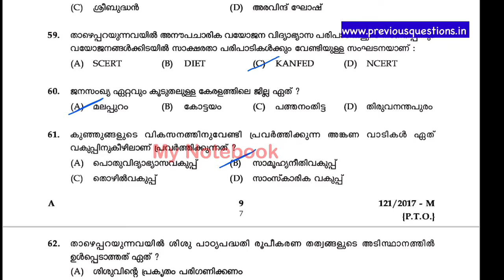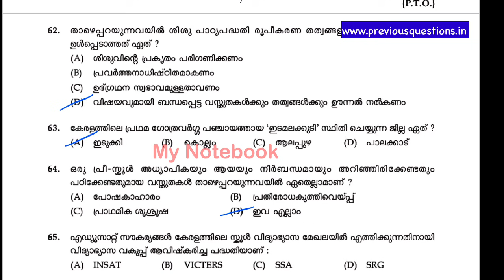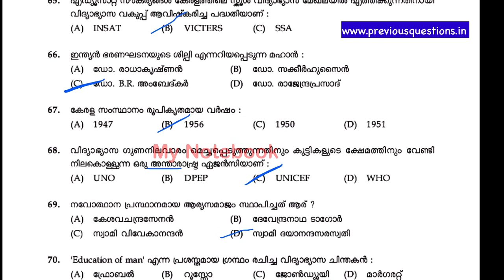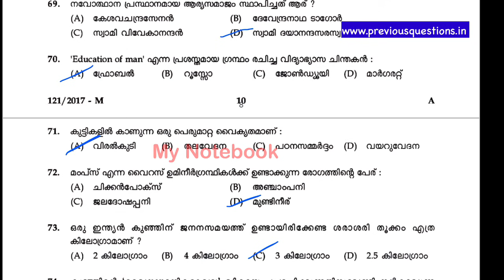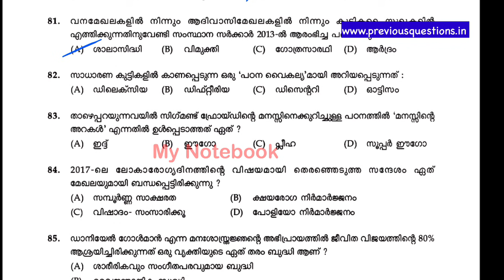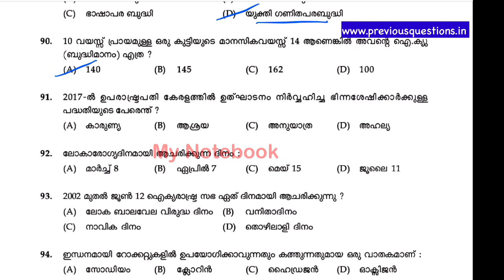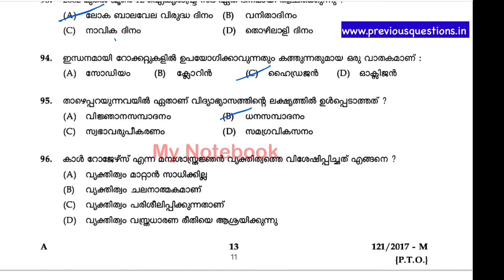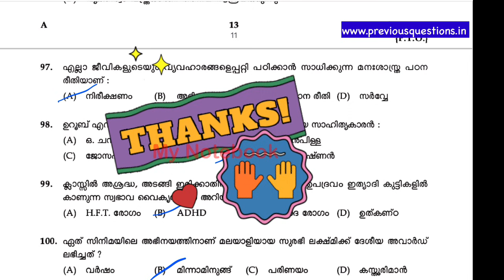[video 4]👍😍| 50 ചോദ്യങ്ങൾ|ICDS Supervisor Main Exam Preparation|Anganawadi ICDS Supervisor Exam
50 ചോദ്യങ്ങൾ വീതം ഉള്ള ക്ലാസുകൾ
50 Questions ICDS Supervisor Malayalam

Download Nursery Teacher Question Paper

Download Psychology notes Malayalam

9. Six steps for Effective Study നന്നായി പഠിക്കാം

13. OMR sheet download

Pre Primary Education icds supervisor

 പ്രി പ്രൈമറി വിദ്യാഭ്യാസം icds

my notebook
psc bulletin

In this Channel My Notebook, Bibi Mohanan is taking classes for Competitive Exams Especially Kerala PSC Exams.

13. OMR sheet download

my notebook
psc bulletin

psc preparation
how to start psc preparation at home malayalam
അങ്കണവാടി സേവനങ്ങള്
 അങ്കണവാടി
ഐ.സി.ഡി.എസ്
സംയോജിത ശിശു വികസന സേവന പദ്ധതി

Umbrella ICDS Scheme